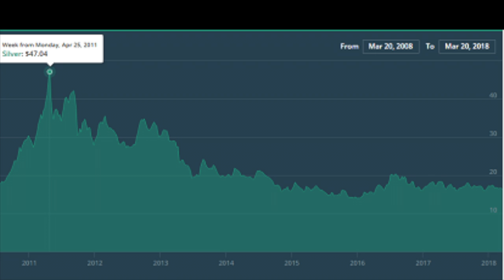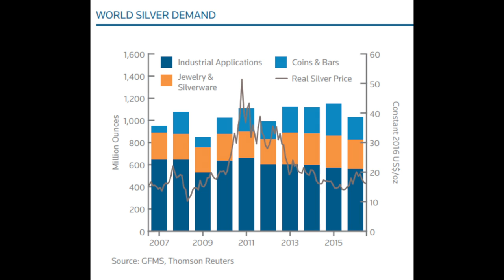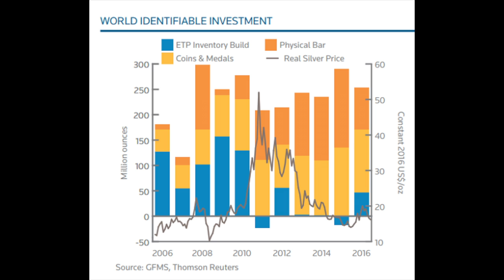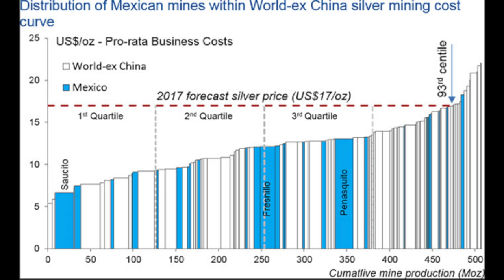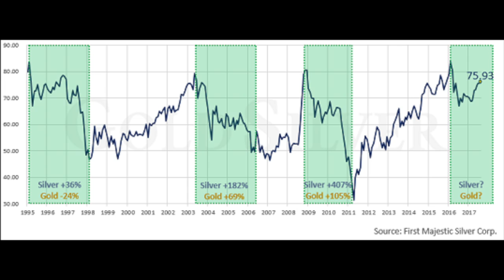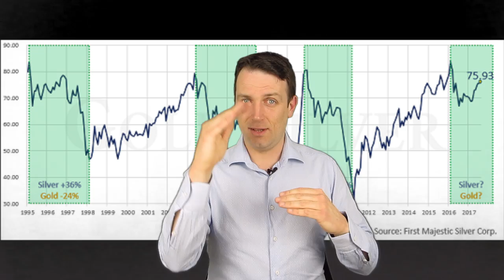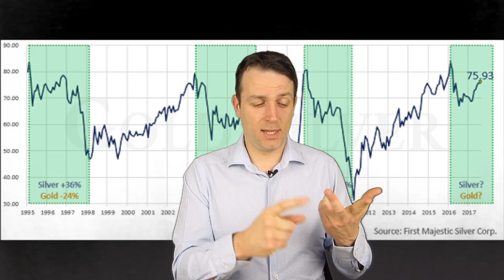INVESTING IN SILVER IN 2018 - SILVER MARKET ANALYSIS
I am also a book author:
Modern Value Investing book:

Silver looks interesting as its price is still at multi year lows. I like to have some gold miners in my portfolio as a hedge against future possible crazy monetary policies. Let’s say that it helps me to sleep well over night. I’ll soon make an update on gold but before that I want to share my thoughts on silver. Many see gold and silver as equals which leads them to believe that silver is extremely undervalued and overlooked. Let’s dig into the supply and demand trends for silver and the main trends surrounding silver in general in order to see whether silver is like gold or perhaps better or worse. If there is a currency collapse, silver will most likely do well as gold.